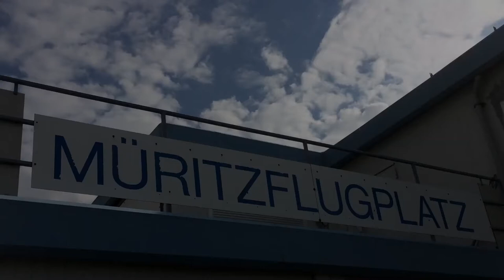Müritz Airpark Rechlin/Lärz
Zusammenstellung von Fotos und Videos vom Müritz Airpark